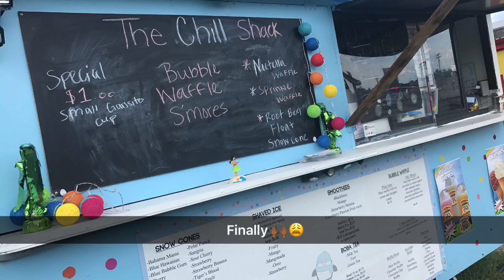Chill Shack VLOG 🤗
In this video, I tried the Chill Shack in the East TX area for the first time! I hope you guys enjoy the video! 😊💕✨

P.S. Also let me know if there's anything you want me to do on the channel ‼️